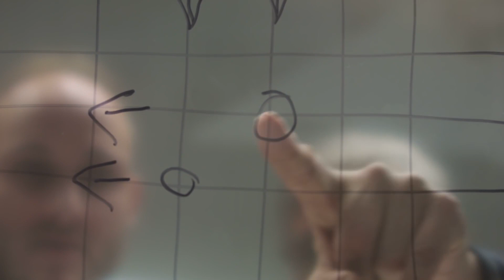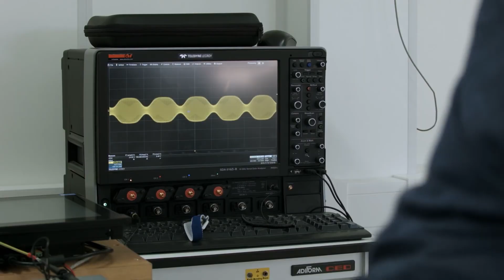Omron NY series industrial PC for manufacturing innovation through IIoT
Operating Omron's Industrial PC with gloves? without? detecting abnormal touch behavior like water splash?

Omron assists manufacturers to make production equipment smarter by utilizing IIoT and Big Data through the Industrial PC, at the same time, helps them boost their equipment productivity and manufacturing quality by applying advanced control through the Sysmac automation platform for production lines and equipment.